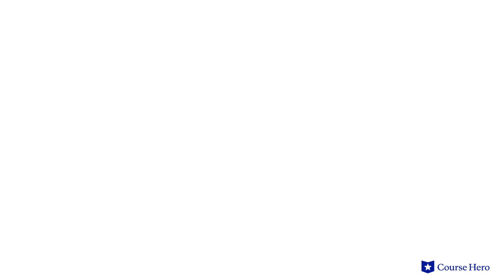The Rime of the Ancient Mariner by Samuel Taylor Coleridge | Part 5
Summarize videos instantly with our Course Assistant plugin, and enjoy AI-generated quizzes Samuel Taylor Coleridge's The Rime of the Ancient Mariner explained with part summaries in just a few minutes!

Course Hero Literature Instructor Russell Jaffe provides an in-depth summary and analysis of Part 5 of Samuel Taylor Coleridge's poem The Rime of the Ancient Mariner.

In the narrative poem The Rime of the Ancient Mariner, a sailor kills an innocent albatross that has been following his ship.

Taking this life has serious consequences for the sailor and his crew, whose journey grows difficult. The sailor’s life is seemingly derailed by just one instance of overconfidence.

While the poem chronicles an ostensibly pragmatic voyage to the Antarctic, its narrator shares profound observations of his environment and his own resulting mental state.

Ghastly figures gamble for the life of the crew and sea serpents writhe in the freezing waters surrounding the boat. Because the narrator of the poem is the only survivor, his subjective experiences become the only record of the ill-fated venture.

Filled with savage natural imagery and human emotion, it also contains references to the supernatural.

Samuel Taylor Coleridge is considered one of the founders of the Romantic Movement of the 18th century. The Rime of the Ancient Mariner was first published in 1798 and epitomizes the Romantic form, a rejection of the cold rationality of the Enlightenment. The Romantics valued natural speech, simple themes, the beauty of nature, emotion, and abstract thought.

The narrative poem contains many important symbols, including the albatross, representing good luck or a bad omen in maritime lore; the gaze, symbolizing the supernatural and communication without speech; and the sun and moon, representing the opposing forces of the Mariner’s journey.